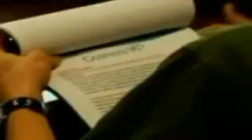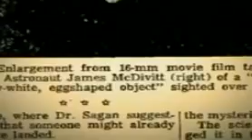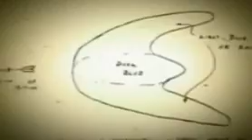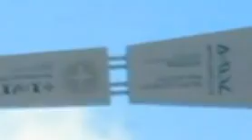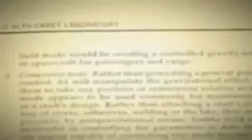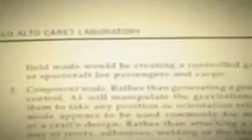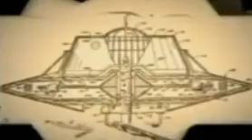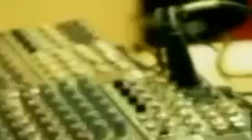Dıe Zukunfts Technık Der Alıens Deutsch Doku 2014 Paranormale Dokumentatıon